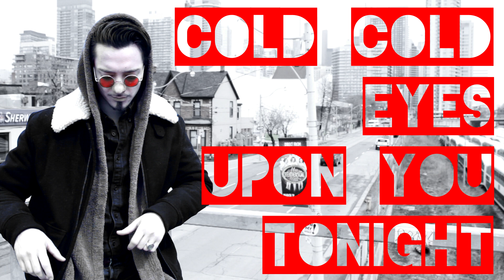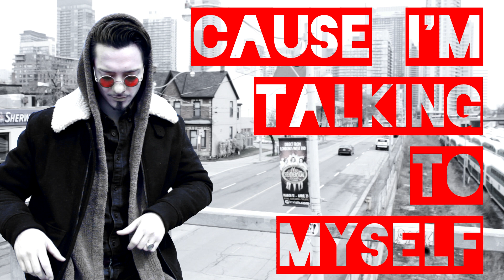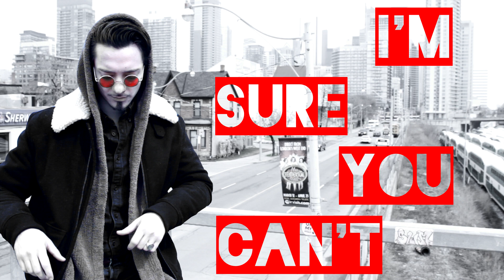Siggimusic | Devil On My Shoulder (Lyric/Video)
Devil On My Shoulder, Written by Siggi
Recorded at Glenmore Records, Toronto
Mixed and Mastered at Metalwork Studio, Toronto
Siggi

Lyric video filmed and edited by Glenmore Records